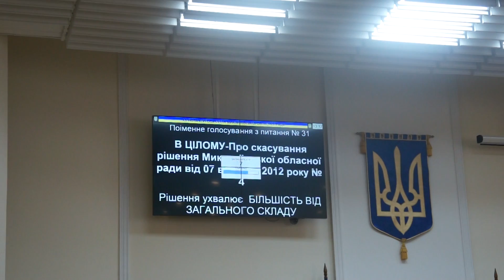ПН TV: Депутаты не приняли решение, касающееся статус регионального с русского языка